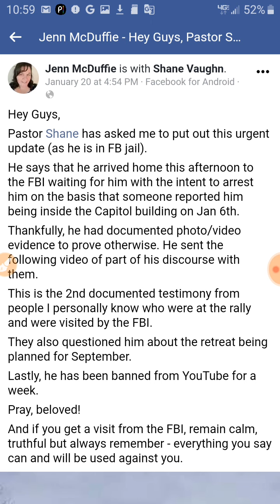FBI Asks Pastor Shane if he has Knowledge of Crimes Committed in the White House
What Will Obama Look Like Once He's Revealed? Zachary Wilkinson 4/3/2014